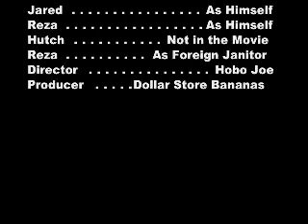Action Stan Episode 4 - Return of the Foreigner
Episode 4 of Action Stan the series.